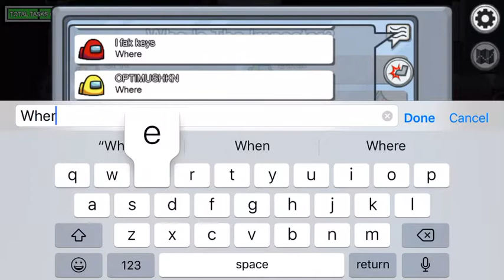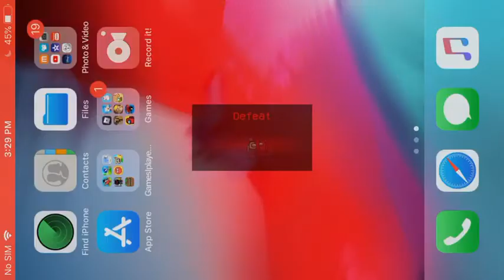Even more Among us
Should I start numbering these??